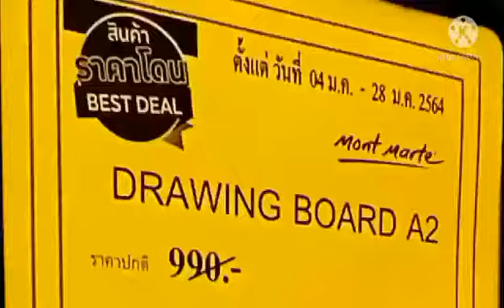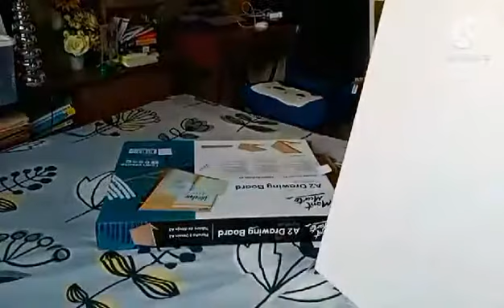ASMR drawing board review MontMarte A2 Drawing Board sale price and cost price | CoolTube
CoolTube channel, Art For All We love doing art together and hope you follow along with us. Many of our lessons are perfect for any age, all you need is a few supplies!
🎨   ART SUPPLIES we love